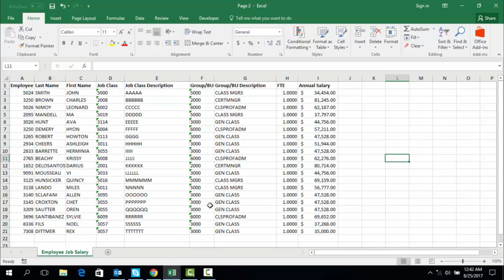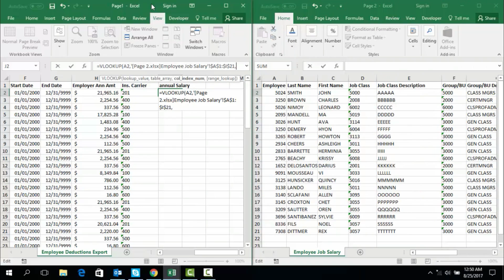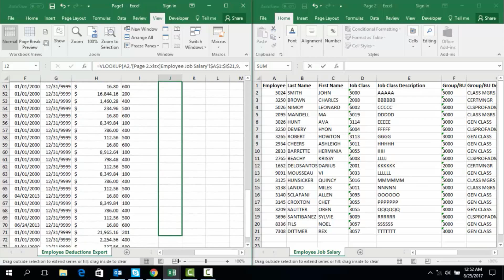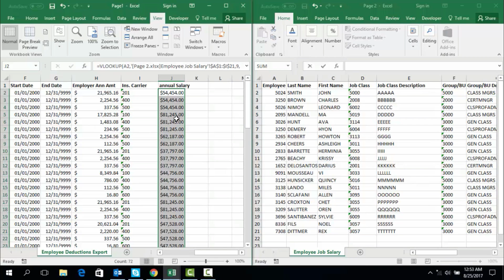How to use VLOOKUP With Multiple Workbooks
Use the Microsoft Excel Vlookup function across multiple Workbook to find a value.